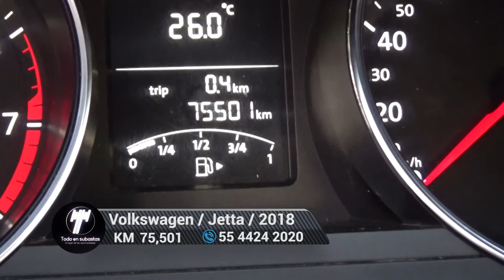Volkswagen / Jetta / 2018 - 5486